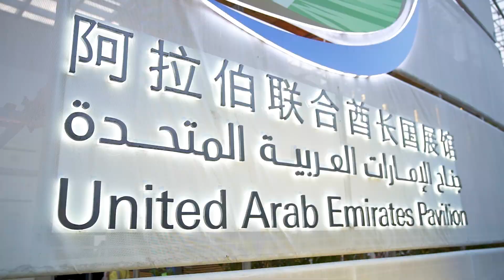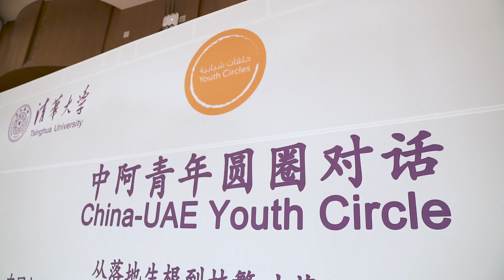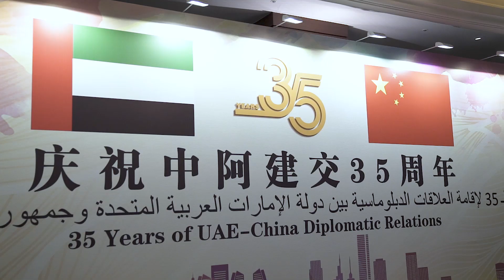الإمارات والصين.. علاقات تاريخية وصداقة ممتدة